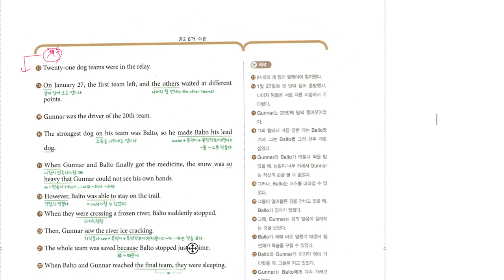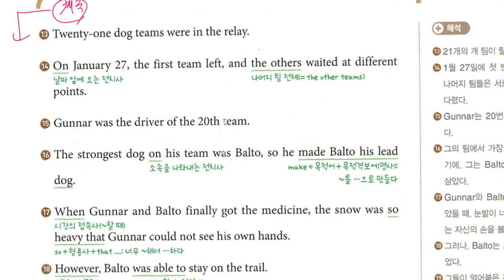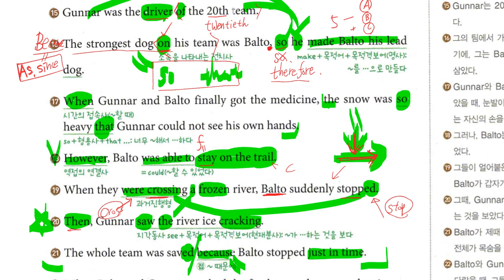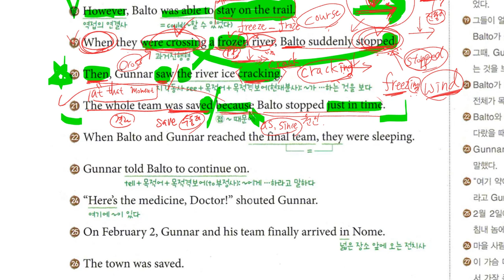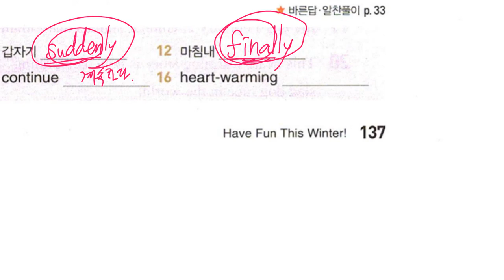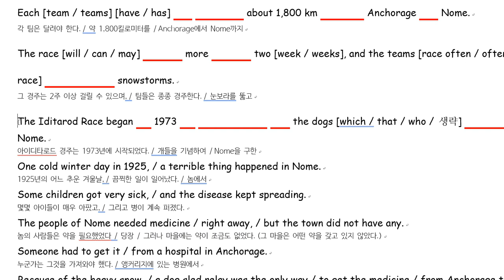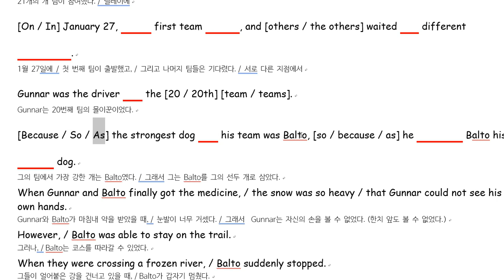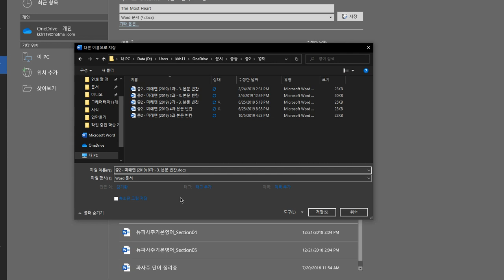중2 2019 11 28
중2 수업